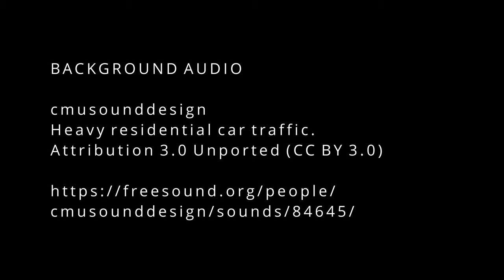4k/UHD. Arbroath's oldest roundabout! Toy town style.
A short 'toy town' view of traffic on Arbroath's oldest (and busiest?) roundabout. Enjoy all the detail with 4k/UltraHD quality,.